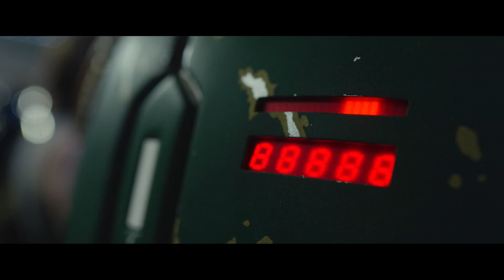2023 | Twins Celebrate Star Wars Night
The force was with the Minnesota Twins during their win over the Pittsburgh Pirates as they celebrated Star Wars night!